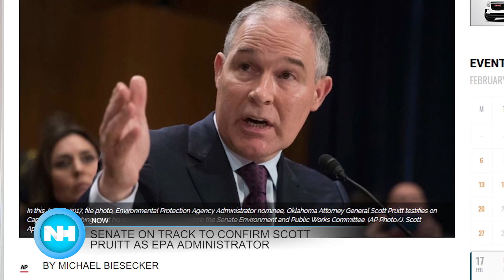02-17-17 Naples Herald Lunch Break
This is the February 17th Lunch Break. This morning we'll tell you about an interview with a football legend, the new Bonita Springs High School  and more...